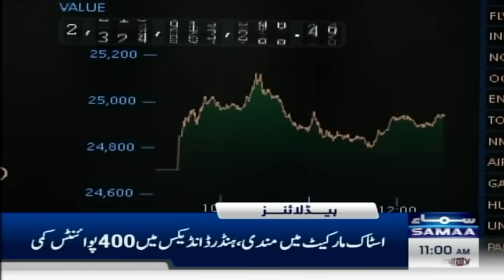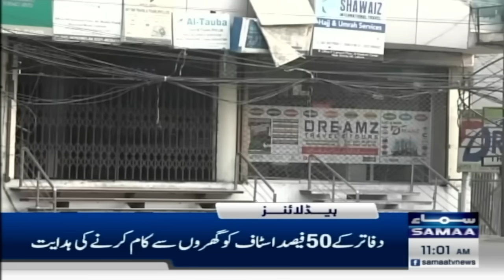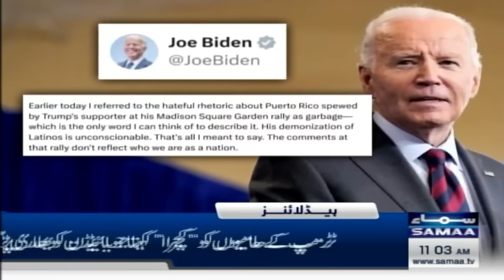Samaa News Headlines 11 AM | Petrol Price Updates | 31 OCT 2024 | SAMAA TV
Petrol and diesel prices likely to fall from Nov 1